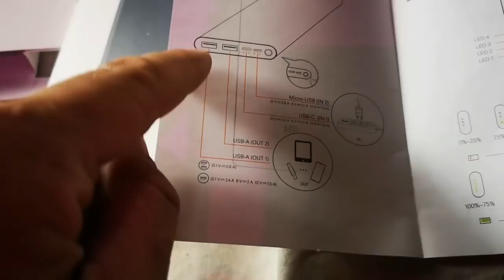ПОЛИКЛИНИКА удивила купил КАРМАННЫЙ POWER BANK